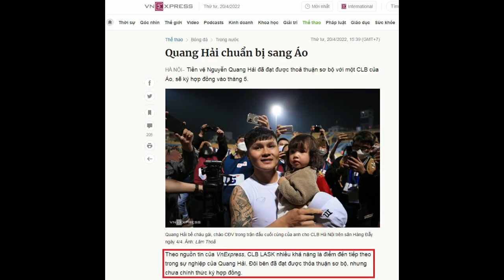Chân dung LASK, đội bóng mà Quang Hải sắp khoác áo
Không phải Pháp hay Thụy Sỹ, bến đỗ tiếp theo của Nguyễn Quang Hải có thể sẽ là nước Áo. Tối thứ Tư (20/04), báo điện tử VnExpress đưa tin tiền vệ vừa kết thúc hợp đồng với CLB Hà Nội đã đạt thỏa thuận sơ bộ với CLB LASK. Cụ thể thì tùy vào kết quả cuối mùa của LASK, Quang Hải sẽ quyết định việc khoác áo CLB này hay cân nhắc những đề nghị khác.

Cũng theo VnExpress thì nếu không có gì thay đổi, Quang Hải sẽ bay tới Đức vào tháng 5, rồi sang Áo để hoàn tất những thủ tục cuối cùng trước khi ký hợp đồng có thời hạn 3 năm với LASK. Tuy nhiên, câu hỏi đặt ra là LASK là... đội nào? Và liệu đội bóng này có thể trở thành bệ phóng cho sự nghiệp của Quang Hải?

Nói đến bóng đá Áo, người ta sẽ chỉ nghĩ đến những Sturm Graz, Rapid Vienna, Austria Vienna hay quyền lực mới RB Salzburg, bệ phóng đưa những Dayot Upamecano, Naby Keita, Sadio Mane hay Erling Haaland bước ra ánh sáng. Nhưng LASK cũng có vị thế nhất định trong lịch sử bóng đá Áo. Đây chính là CLB lâu đời nhất của vùng Oberosterreich, khi được thành lập ở thủ phủ Linz của bang này vào năm 1908.

LASK chính là đội bóng đầu tiên ở ngoài thủ đô Vienna giành chức vô địch quốc gia Áo, khi đăng quang ở mùa 1964/65. Đây cũng chính là mùa giải huy hoàng nhất trong lịch sử CLB khi ngoài chức VĐQG, họ còn giành cả Cúp Quốc gia. Ngoài cú đúp này, những thành tích đáng kể nhất của LASK là hai lần giành ngôi á quân ở các mùa 1961/62 và 2018/19.

LASK cũng là khách quen tại đấu trường châu lục, khi liên tục góp mặt ở các các cúp châu Âu trong 4 mùa gần đây. Mùa 2019/20, họ từng lọt vào đến vòng play-off của Champions League nhưng bị chặn lại trước Club Brugge. LASK sau đó chuyển xuống chơi ở Europa League và thi đấu khá thành công. Đáng tiếc là đến vòng 1/8, đội bóng này lại phải chạm trán Manchester United. Kết quả là họ đã để thua với tổng tỷ số 1-7 trước Quỷ đỏ, nhưng vẫn kịp ghi dấu ấn với 1 bàn danh dự tại sân Old Trafford.

Sau đó 1 năm, LASK tiếp tục lọt vào vòng bảng của Europa League, và dấu ấn đáng nhớ nhất mà họ để lại là trận hòa Tottenham với tỷ số 3-3. Còn mùa này, đội bóng Áo cũng đi đến vòng 1/8 của UEFA Europa Conference League, trước khi thất bại trước Slavia Prague. Điều này có nghĩa là nếu đến LASK, Quang Hải sẽ có cơ hội thường xuyên góp mặt ở các cúp châu Âu.

LASK cũng là một CLB rất có tiềm lực. Theo công bố hồi tháng 7/2021, ngân sách của họ là xấp xỉ 15 triệu euro, nằm trong tốp đầu ở giải VĐQG Áo. Và tuy đang tạm thi đấu tại sân Waldstadion chỉ có 7.870 chỗ ngồi, LASK đã bắt đầu khởi công xây sân mới từ tháng 10/2021. Tổ ấm mới mang tên Raiffeisen Arena này có sức chứa 19.080 chỗ, đạt tiêu chuẩn cấp 4 của UEFA và dự kiến được khánh thành vào năm 2023.

Cuối cùng, một lợi thế dành cho Quang Hải là LASK là một đội bóng rất cởi mở, khi 12 ngoại binh của họ đến từ 12 quốc gia thuộc 4 châu lục khác nhau. Trong số này, có 2 cầu thủ đến từ châu Á là tiền vệ trung tâm người Hàn Quốc Hong Hyun-seok và tiền đạo cánh trái người Nhật Bản Keito Nakamura. Cả hai vẫn còn rất trẻ khi mới ở tuổi 21, 22 và cũng chưa từng khoác áo ĐTQG, nhưng đều đã có hơn 1.000 phút ra sân mùa này. Vậy thì không có lý do gì mà Quang Hải, ngôi sao số 1 của đội tuyển Việt Nam, không chiếm được vị trí tại nước Áo.